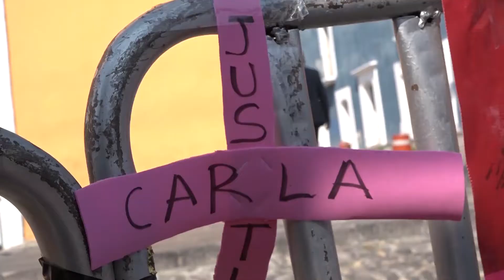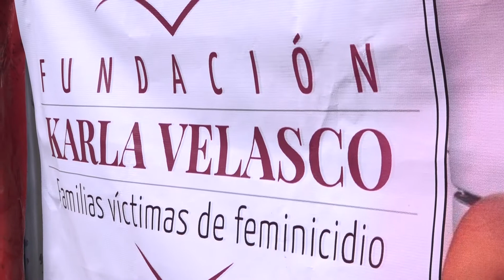Madres de víctimas de feminicidio de Chiapas buscan justicia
Encontrar justicia las dejará vivir en paz